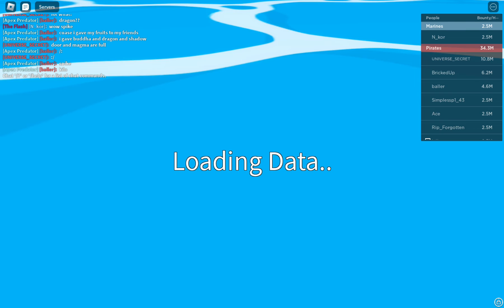Disrespecting rip_indra in blox fruits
rip_indra deserved it lol